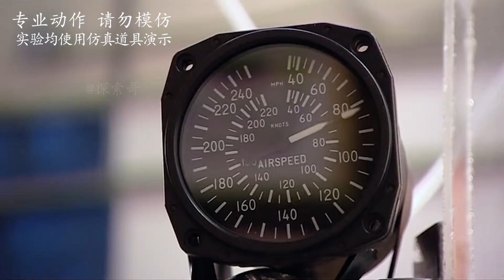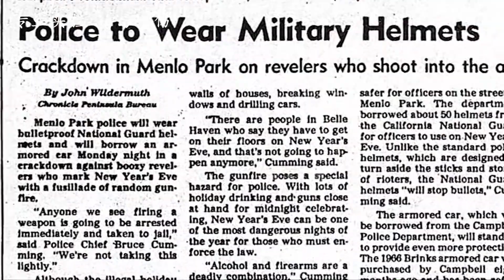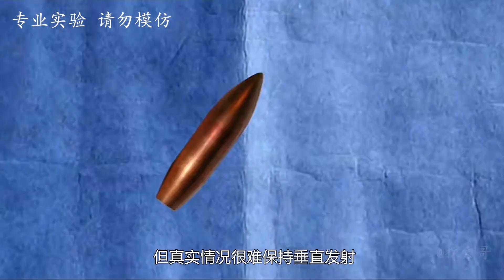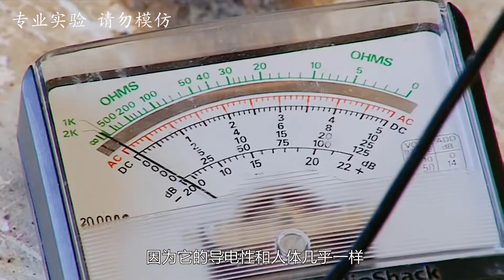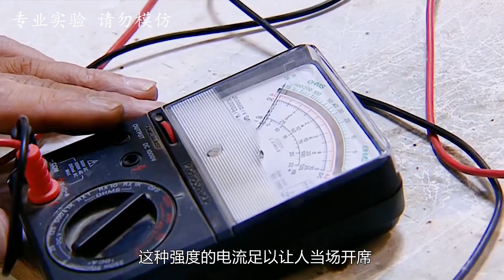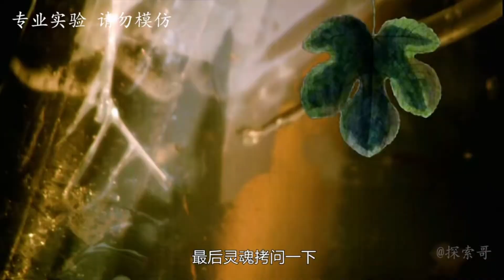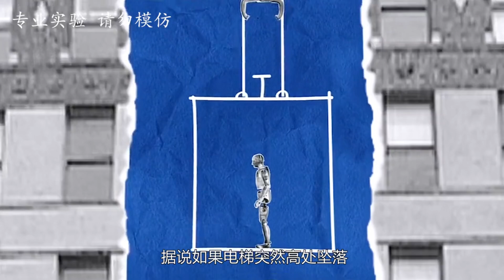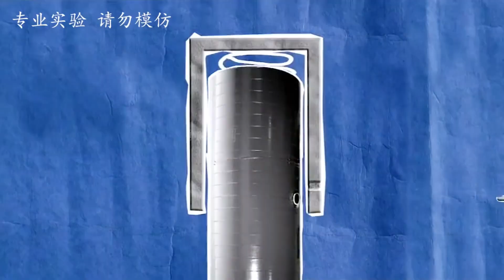流言终结者：向上开枪的子弹，落在头上到底会怎样？专业行为，请勿模仿！【探索哥】科学实验